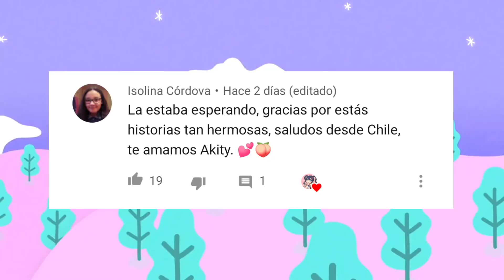EL PRIMER BESO DE SAYORI!!😱 | La Chica Nerd #11 |Sakura School simulator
link para el grupo:3